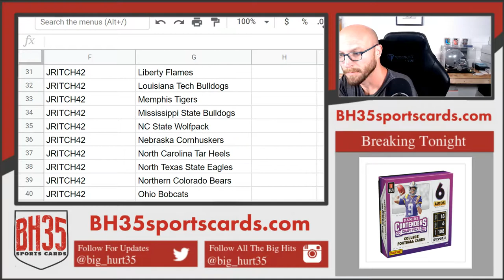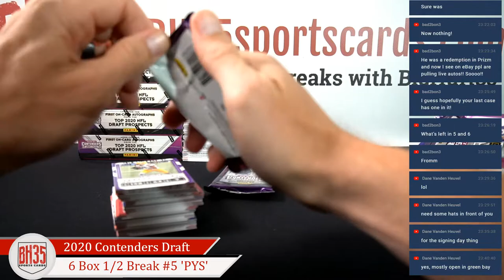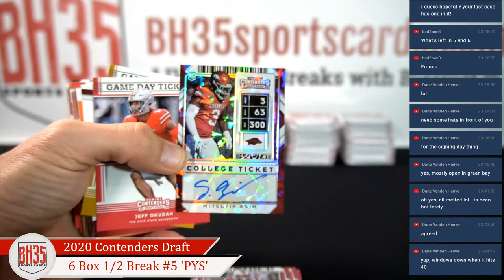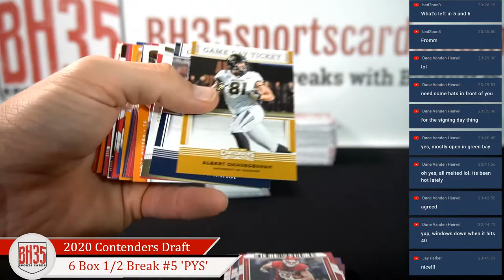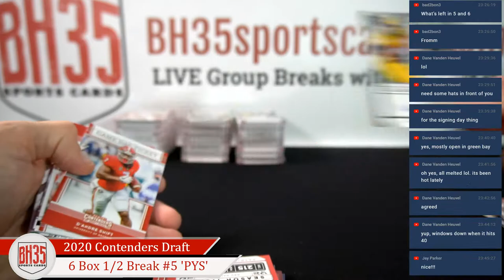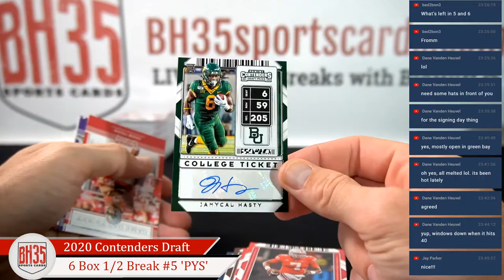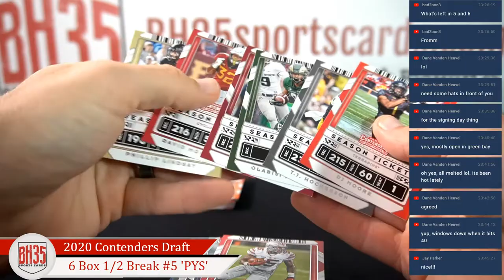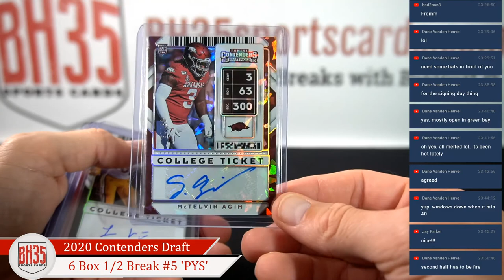2020 Panini Contenders Draft Picks Football | 6 Box 1/2 Break #5 Pick Your Schools